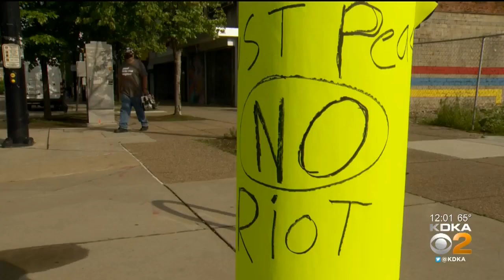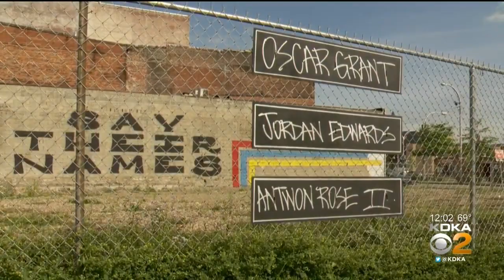Local Community Reacts To Violent East Liberty Protest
KDKA's Lindsay Ward spoke with local community members after a George Floyd protest turned violent in East Liberty Monday evening.